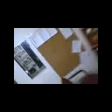Ghetto Ninja star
Ghetto ninja star,  Works Great!

Made with 3 razor blades, some superglue and a clamp to hold in place wail it dries.

Very Sharp,  so watch out!